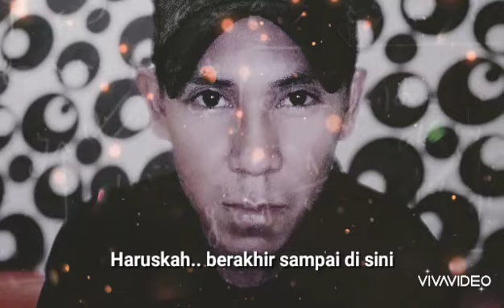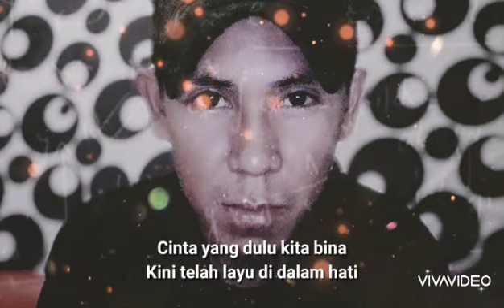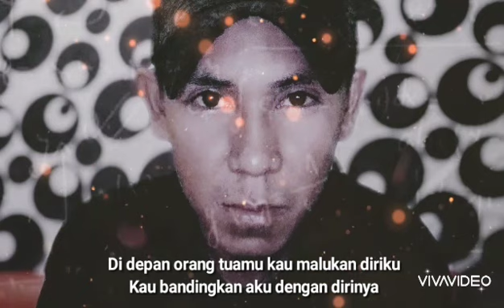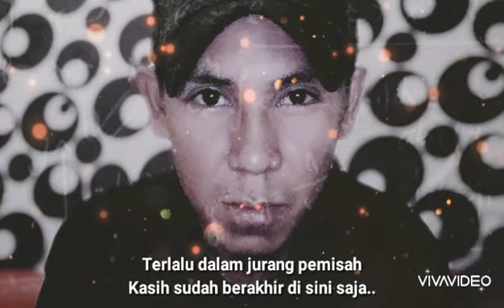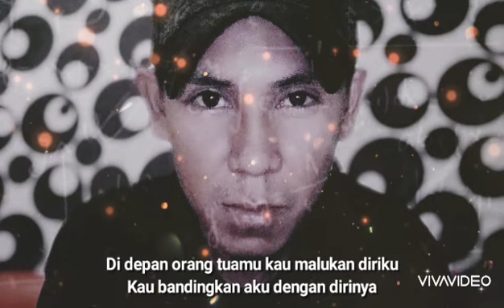Berbeza Kasta || Thomas Arya cover by wiwink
Halo gays saya wiwink terima kasih sudah berkunjung ke Chanel saya mohon maaf Kalau ada salah dalam pembuatan vidio atau rekaman suara yang kadang tidak sinkron dgn lagu atupun salah lirik,niat hanya sekedar hobi dan ingin menghibur 🤗.

Judul : Berbeza Kasta

Lirik :

haruskah.. berakhir sampai di sini

sudahlah.. cukuplah sampai di sini

perbezaan kasta yang jauh

aku tahu siapalah diriku

terlalu dalam jurang pemisah

kasih sudah berakhir di sini saja..

Reff :

di depan orang tuamu kau malukan diriku

kau bandingkan aku dengan dirinya

kau hina diriku kau sebut tentang harta

kasihku sedar ku tiada berpunya..

jikalau kau memang tak lagi cinta

aku kan pergi walau terluka..

ku kan pergi walau terluka..